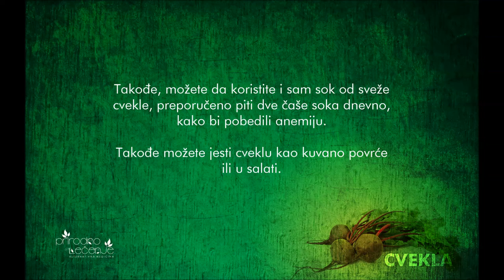Cvekla kao lek za Anemiju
Cvekla za one koji pate od anemije zbog nedostatka gvožđa

Cvekla je vrlo korisna za one koji pate od anemije zbog nedostatka gvožđa. Ima visok sadržaj gvožđa, kao i vlakana, kalcijuma, kalijuma, sumpora i vitamina.

Cvekla će vam pomoći da očistite telo i da unesete više kiseonika u vaš organizam. To zauzvrat pomaže u povećanju broja crvenih krvnih zrnaca u telu.

KAKO KORISTITI CVEKLU?

U sokovniku procedite jednu srednje veliku cveklu, tri šargarepe i jednu polovinu slatkog krompira. Piti ovaj sok jednom dnevno.

Takođe, možete da koristite i sam sok od sveže cvekle, preporučeno piti dve čaše soka dnevno, kako bi pobedili anemiju.

Takođe možete jesti cveklu kao kuvano povrće ili u salati.